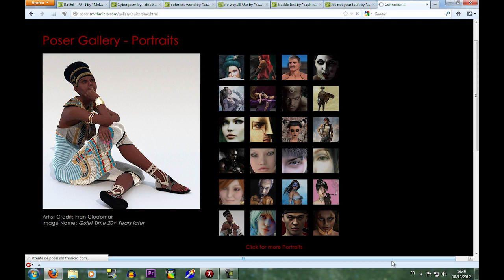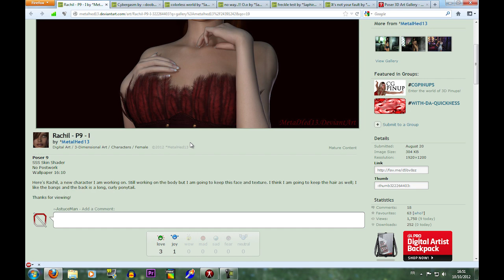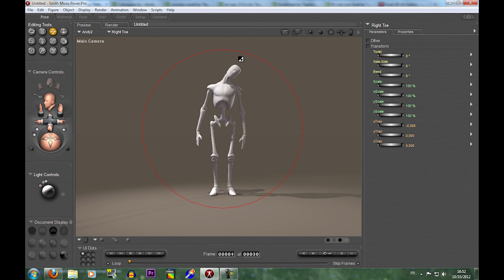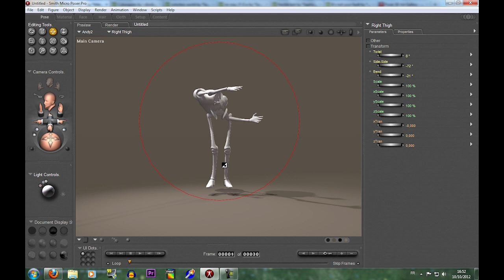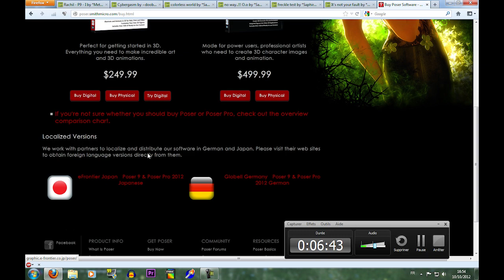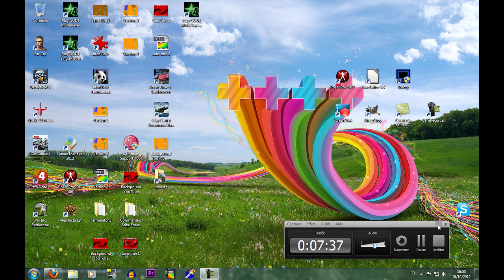Poser Pro 2012